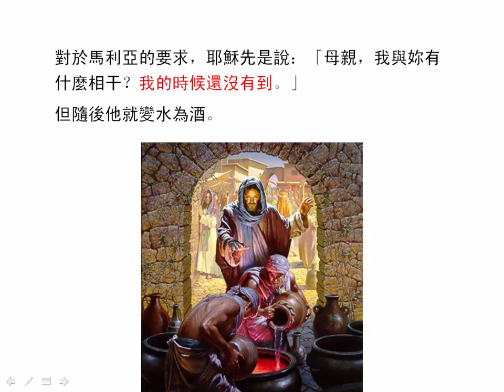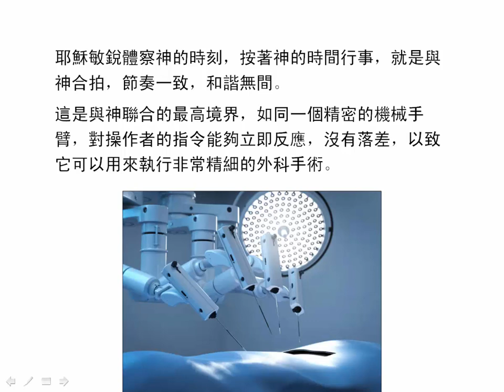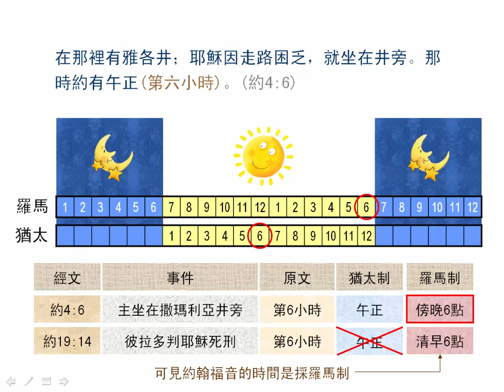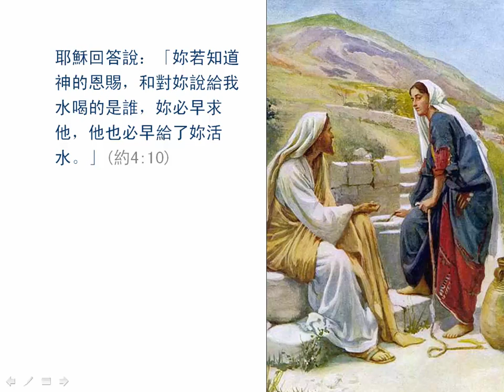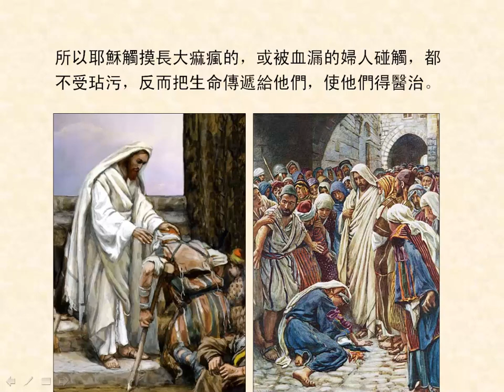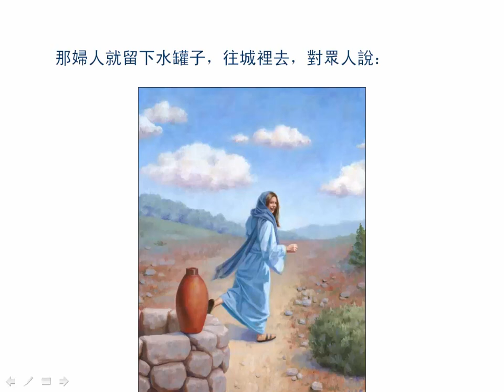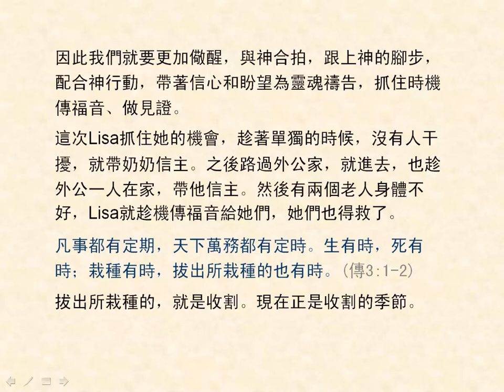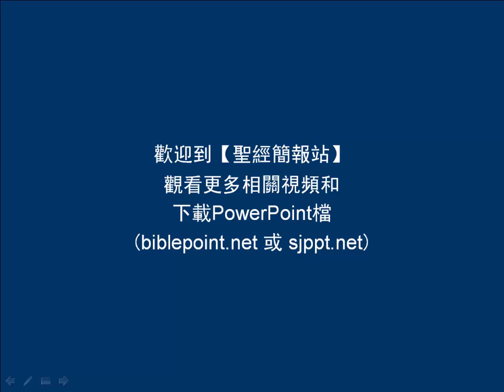莊稼發白 | 聖經簡報站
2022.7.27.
0:00 約翰福音與神的時間
13:50 撒瑪利亞婦人
1:06:18 總結
觀看更多相關視頻和下載PowerPoint檔請到